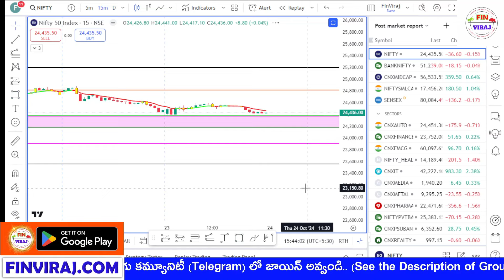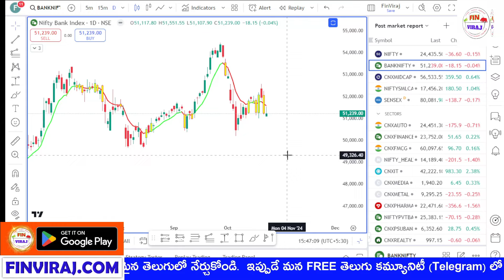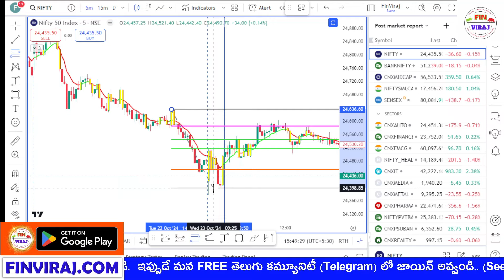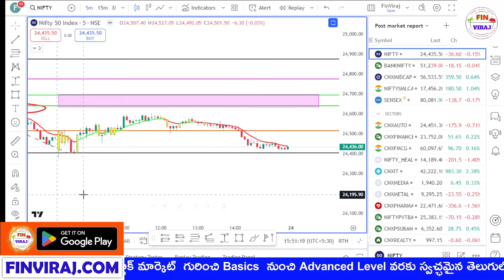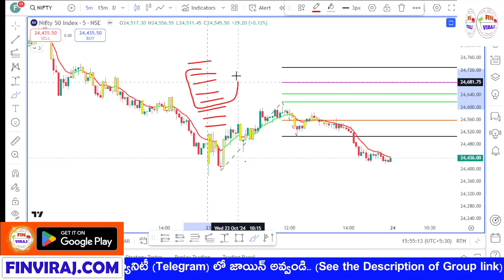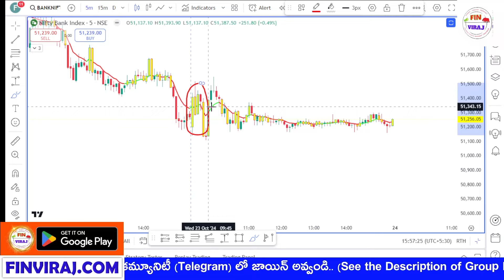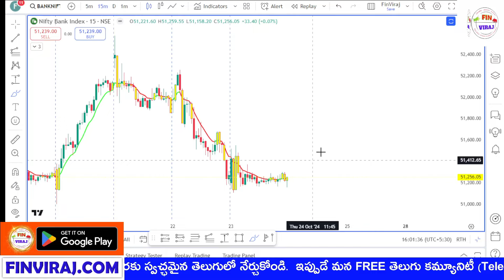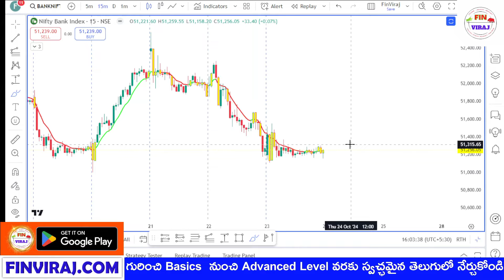Nifty And Bank nifty analysis for tomorrow in Telugu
Nifty analysis for tomorrow in Telugu | Bank nifty analysis for tomorrow in Telugu

(Login using org code - fnqgxt )

✅SCALPING✅
✅ADVANCED OPTIONS 2.0✅
✅SWING TRADING✅
✅MASTER IN FIBONACCI✅
✅MASTER IN COMMODITIES✅

Timestamps:

0:00 - Introduction to Nifty and Bank Nifty Analysis

0:11 - Nifty 1 day time frame analysis

0:50 - Bank Nifty 1 day time frame analysis

2:39 - Nifty 5 minutes and 15 minutes analysis

9:48 - Bank Nifty 5 minutes and 15 minutes analysis

11:23 - Nifty analysis for tomorrow

13:10 - Bank Nifty analysis for tomorrow

Drop your questions and feedback in the comments below, and let's engage in a productive discussion!

Happy Trading! 🚀